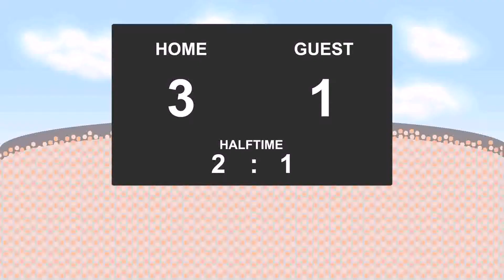13.05.2017: RasenBallsport Leipzig - Bayern Munich (4 - 5)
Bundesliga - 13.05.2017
RasenBallsport Leipzig against Bayern Munich
          4 - 5
2' - Marcel Sabitzer (Goal)
17' - Robert Lewandowski (Goal)
28' - Xabi Alonso (Yellow Card)
29' - Timo Werner (Goal)
47' - Yussuf Poulsen (Goal)
60' - Thiago Alcantara (Goal)
64' - Arturo Vidal (Yellow Card)
64' - Douglas Costa (Yellow Card)
65' - Timo Werner (Goal)
72' - Thiago Alcantara (Yellow Card)
77' - Jerome Boateng (Yellow Card)
84' - Robert Lewandowski (Goal)
90' - David Alaba (Goal)
90' - Arjen Robben (Goal)
90' - Naby Keita (Yellow Card)